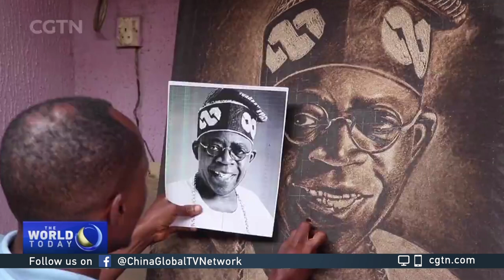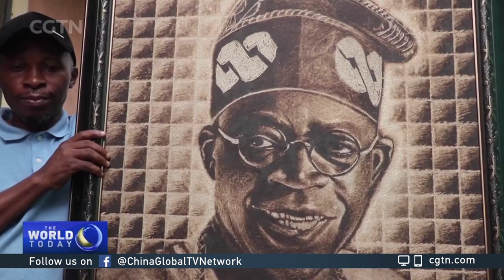Nigerian artist uses flames to produce hyper-realist images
Many Nigerian artists have been exploring less conventional mediums, and shifting away from traditional ones like oil paints and charcoal. CGTN brings the story of one artist who uses fire to produce his hyper-realist works.